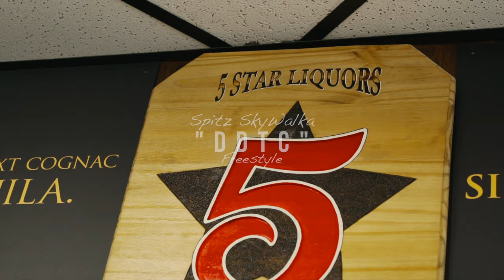Spitz SkyWalka - DDTC Freestyle (Official Video) Shot